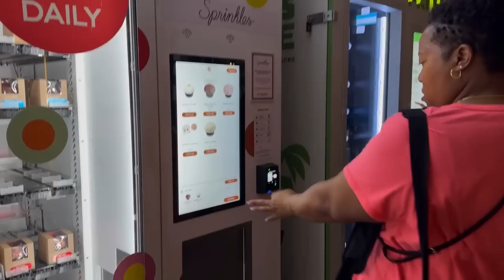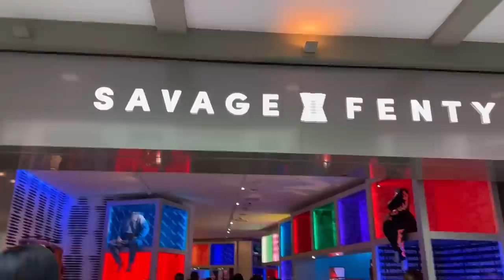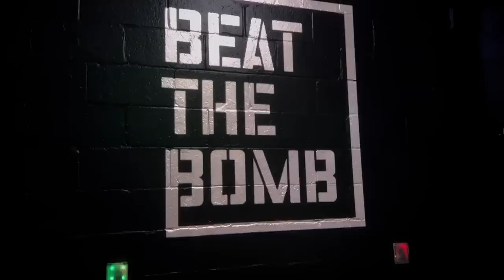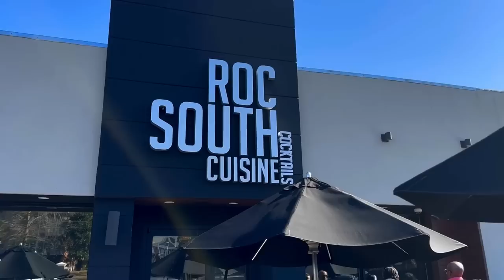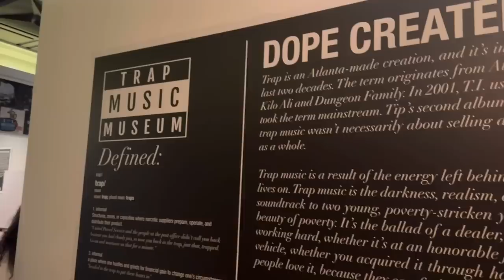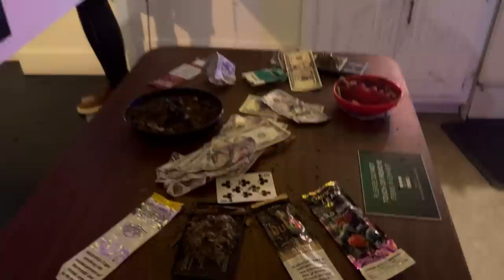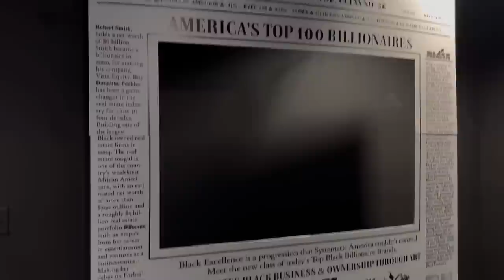WEEKEND VLOG: Atlanta Trip, 100k Youtube Play-button, Thrift Haul, Cooking and More...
🔸🔸🔸FOLLOW ME🔸🔸🔸

Hi Everyone,
In today's vlog I'm taking you all along for a little girl's trip to Atlanta with my cousins and friends.  I'm also sharing my thoughts on hitting 100k on Youtube, sharing a mini thrift haul and of course we are going to be cooking up something delicious.